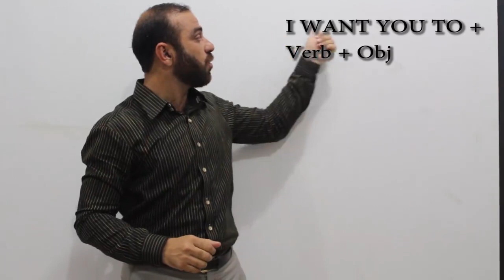Speak Smart English 38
I Want you to + Verb

1.I Want You to learn English.
2.I Want You to learn English from sir HUSSAIN.
3.I Want You to Learn to Improve your communication skills.
4.I Want You to Stop Making Noise.
5.I Want You to Apologise for your Last night Behavior.
6.I Want You to Have tea with me.
7.I Want You to Have a cup of Tea with me.
8. I Wanch You to Have a cup of tea with me.
9. I Wanch You to Take Dinner
10. I Wanch You to take online classes with me.
11. I Wanch You to Join me and Improve you speaking and CONFIDENCE.
12. I Wanch You to pay me a Flying Visit.
13. I Wanch You to do this.🌹